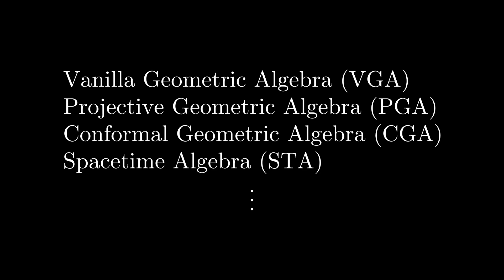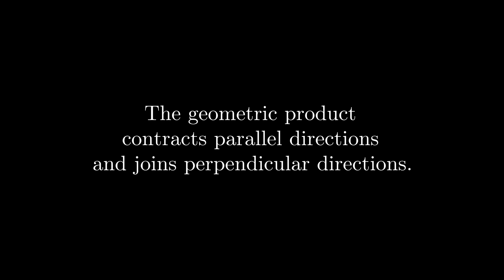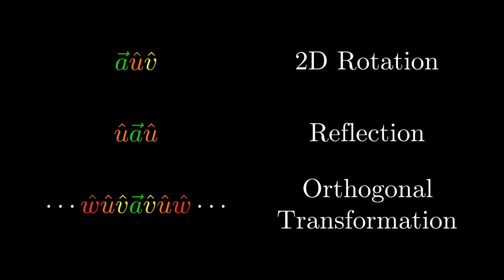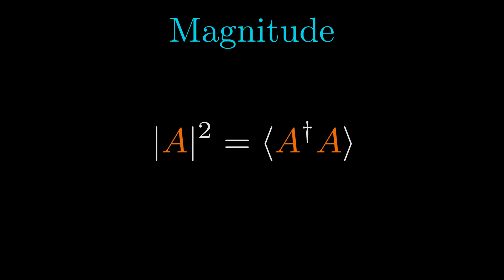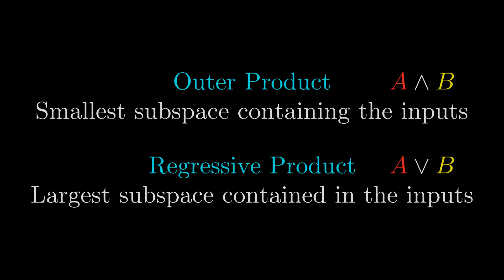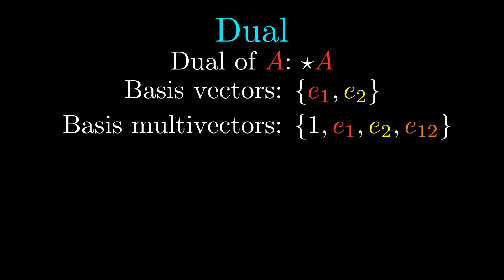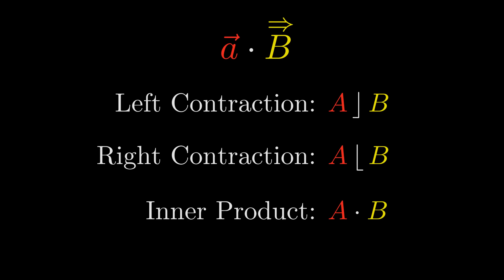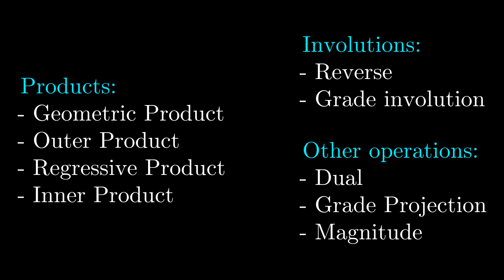An Overview of the Operations in Geometric Algebra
This video is an overview of some of the basic operations in geometric algebra.  It covers operations like the geometric, outer, regressive, and inner products, some of the involutions, and a few other operations.  It also tries to describe these operations in a way that applies to arbitrary flavors of geometric algebra, to allow for a smoother transition into these other flavors.

In case you don't really know anything about geometric algebra, I would suggest watching my introduction to it first
I also have an important addendum that I made to that video as well This video assumes that you have a basic understanding of vanilla geometric algebra already, which you would get from these videos.

AxisAngles
Bill Six
Christoph Kovacs
David Johnston
LoganMP
p11
Richard Penner
Rosario

Sections:
00:00 Introduction
01:09 Multivectors
03:31 Grade Projection
04:50 Geometric Product
05:12 Geometric Understanding of the Geometric Product
06:40 Algebraic Understanding of the Geometric Product
10:01 Understanding the Geometric Product with Transformations
12:01 Reverse
14:21 Grade Involution
15:38 Magnitude
18:54 Outer Product
22:54 Regressive Product
26:51 Dual
30:33 Inner Product
39:49 Conclusion